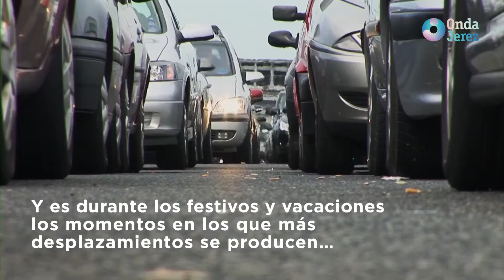JEREZ AL DÍA MIÉRCOLES 23.03.2022 (1/4)